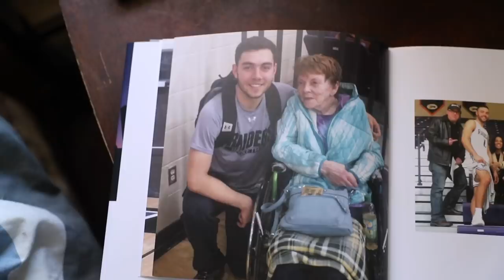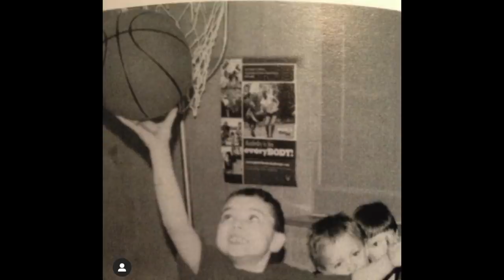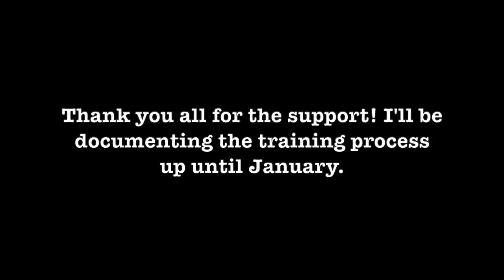Playing Professional Basketball...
I'm excited to document this journey. I'll be working my ass off until January for the tryout. Im nervous but i'll be grinding. Thanks everyone for the support! Let's get it.

Make sure to follow along with the process here on my channel!

If you want to watch me go head to head with DevInTheLab LIVE on December 13th. Tickets are $10.